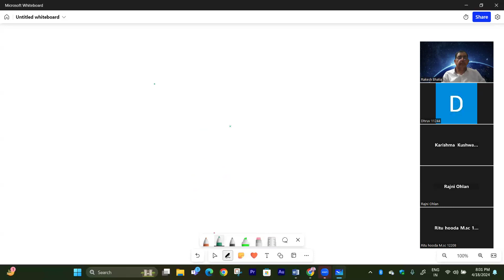Trigonometry using Vedic Mathematics (Part-4) by dr. Rakesh Bhatia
Vedic Mathematics is very helpful in improving the intelligence.  Everyone should learn it.